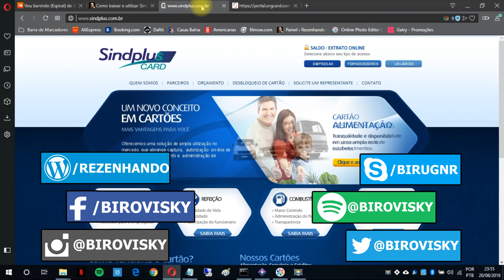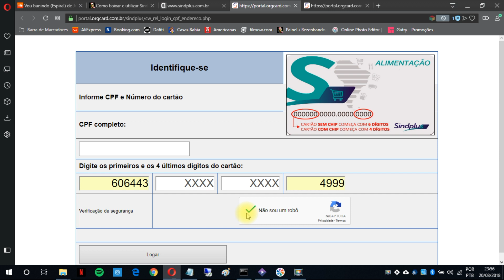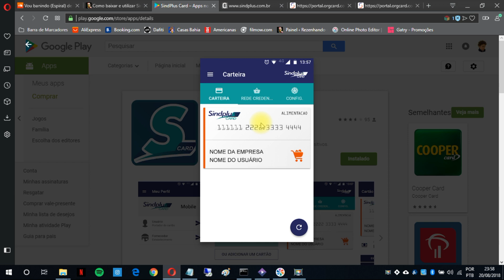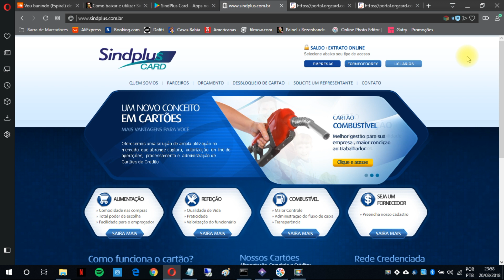Como consultar saldo e utilizar Sindplus Alimentação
Acessem o Blog Rezenhando, a Cultura Pop de A a Z!

Acessem o post citado do vídeo no link abaixo.

Curta no facebook nossa página e tenha acesso a conteúdo gratuito de qualidade

Utilizávamos em meu trabalho o Verocard Alimentação e tinha um post pronto por causa do lançamento do aplicativo para Android que tinha acabado de sair, mas assim como uma travessura do destino aonde eu trabalho mudou o vale alimentação para o Sindplus, que também possui aplicativo além do site, ambos com as funcionalidades mais utilizadas pelos seus usuários. Confiram nesta "rezenha" como consultar o saldo e redes conveniadas para o bom uso do cartão.

e clicar no botão usuário no topo do site. Se for primeiro acesso, o site vai confirmar algumas informações como por exemplo número do cartão e aí sim, você poderá consultar o saldo e redes conveniadas.

Eu prefiro a praticidade do aplicativo, mesmo porquê particularmente acho a interface mais amigável além da praticidade de buscar pela sua localização em tempo real redes conveniadas próximas, basta baixar o aplicativo para Android na Play Store: ou para Iphones na App Store:

Você já utilizou o que achou? Comente, o seu comentário é a alma do Blog.